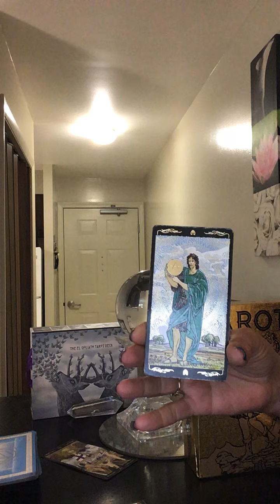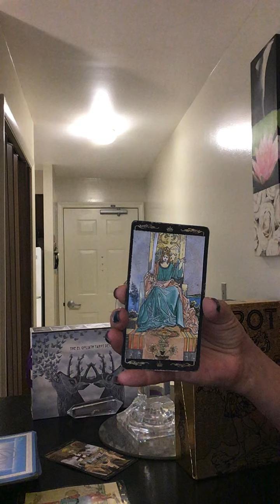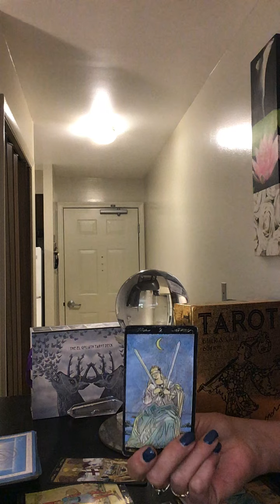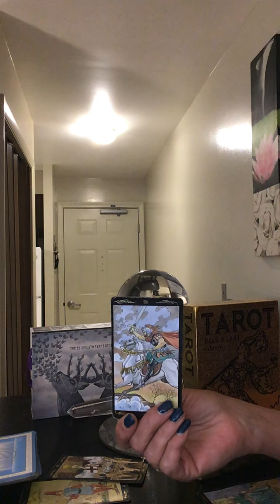LIBRA LOVE DAILY READING JULY 8 - 9 2020 INTUITIVE TAROT “TRUST YOUR INSTINCTS ON THIS ONE LIBRA!"